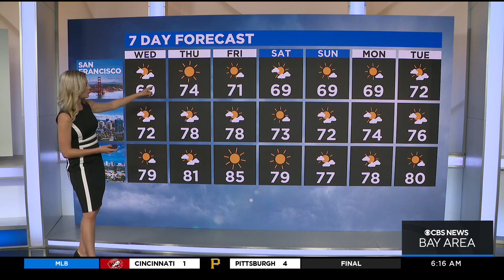First Alert Weather forecast for Wednesday morning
Beautiful Fall weather in forecast for Bay Area